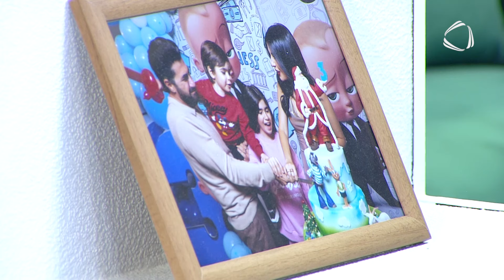Zaur Rzayev - Dilbərim